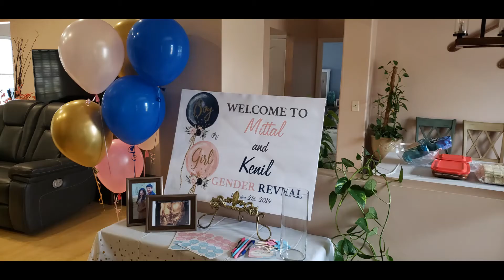Unique Gender Reveal/ Surprise Gender Reveal party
This gender reveal was a total surprise for us as my sister in law planned the entire event. Finally able to put this video together for gender reveal ideas.